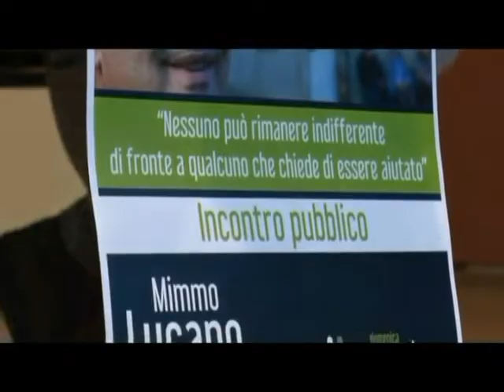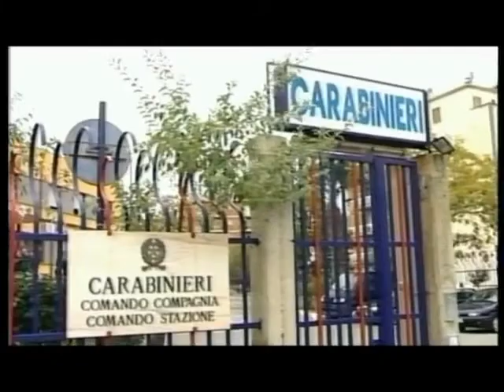Tg Jonio 05.11.2018